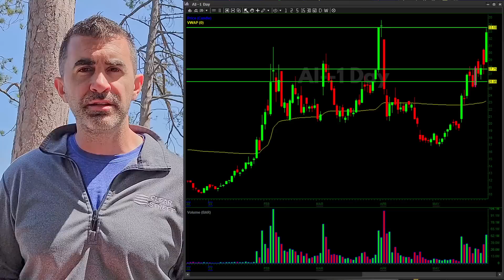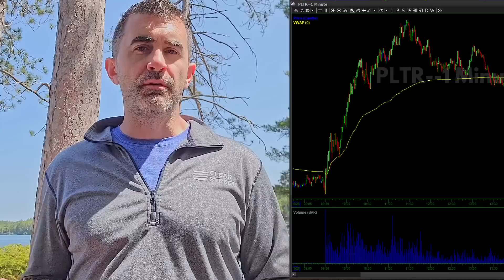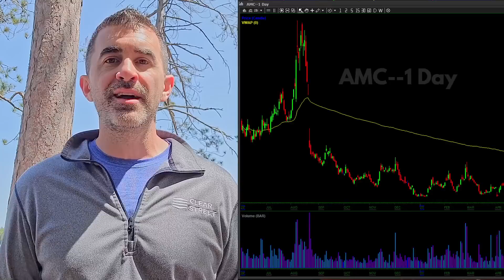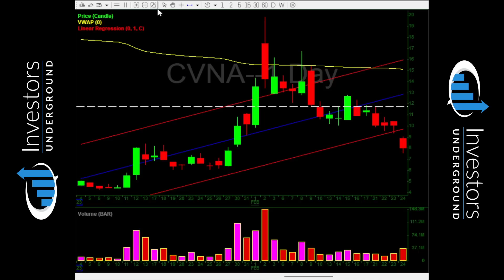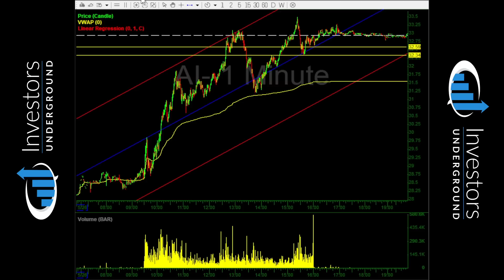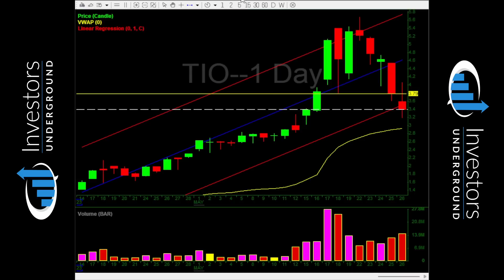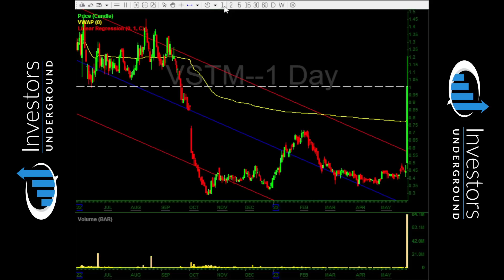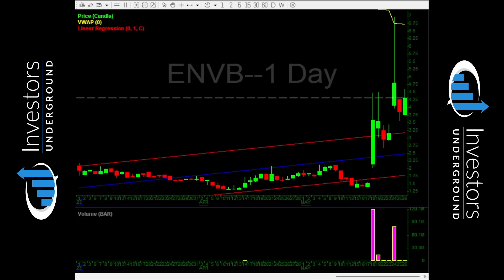Less Trading More Waiting & Scan For May 30th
Scan Contents

00:00 Intro & Discussion
17:47 Giveaway
18:17 Main Watches
29:17 Failed Follow Through Setups
33:14 Continuation Setups